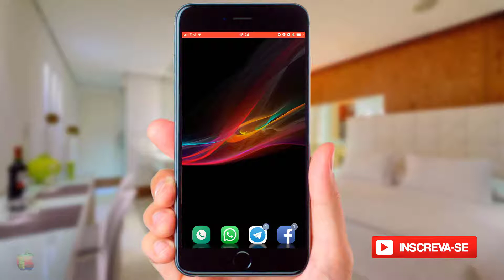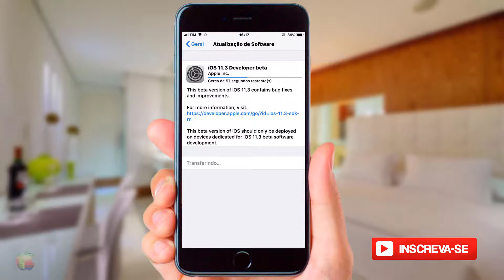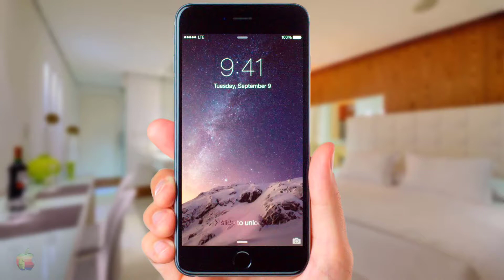ATUALIZAÇÃO!!! iOS 11.3 ESTÁ DISPONÍVEL PARA OS DEVS